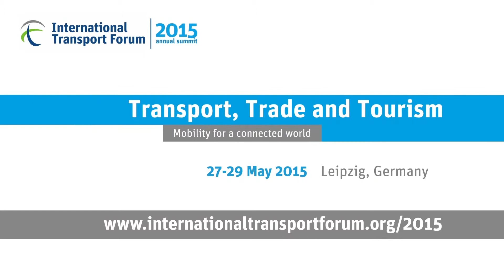Open Ministerial Session Highlights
Open Ministerial Session Highlights recorded during the International Transport Forum 2015 Summit on "Transport, Trade and Tourism" in Leipzig, Germany 28 May 2015.